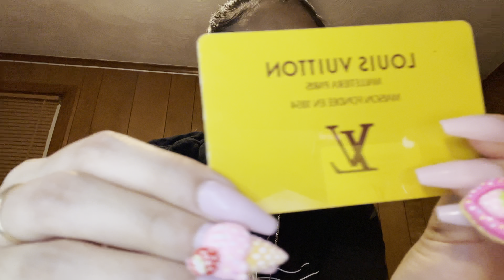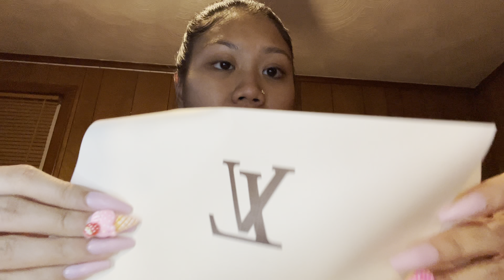Fast ASMR Purse tapping & scratching 👛✨